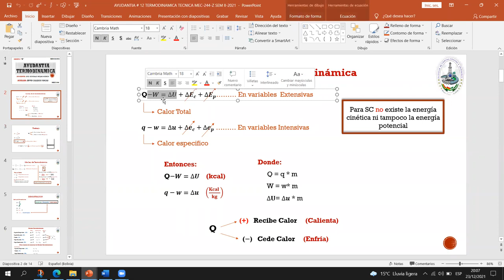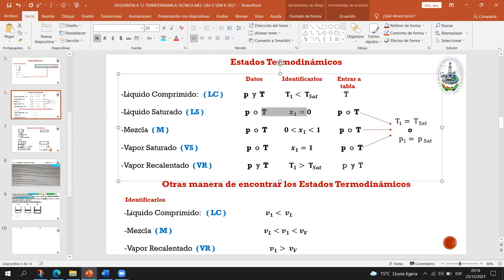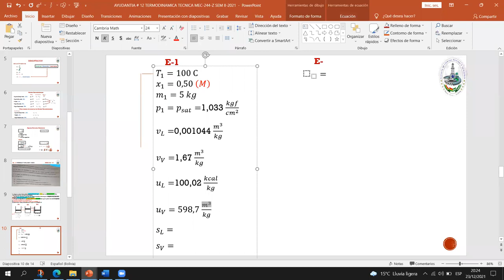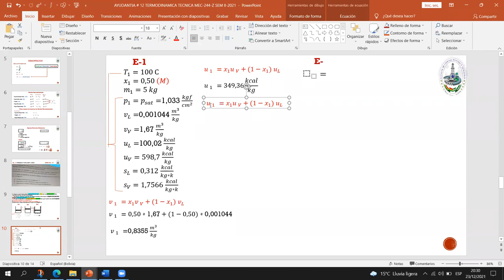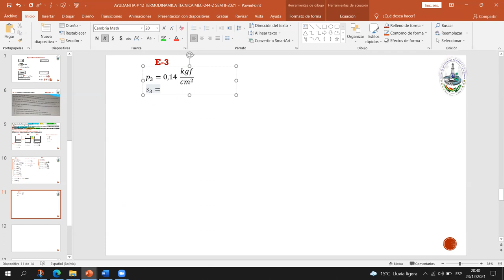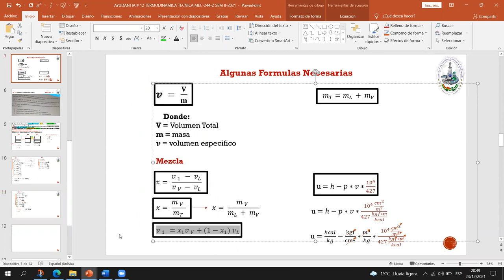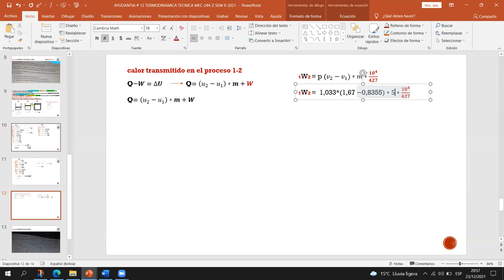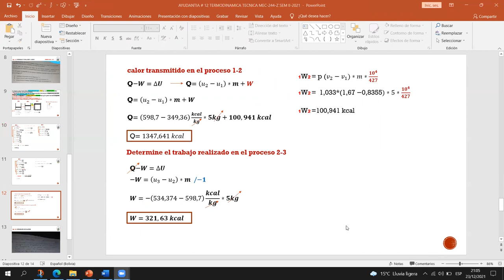AYUDANTIA # 12 TERMODINAMICA MEC-244 "Z" SEM II-2021